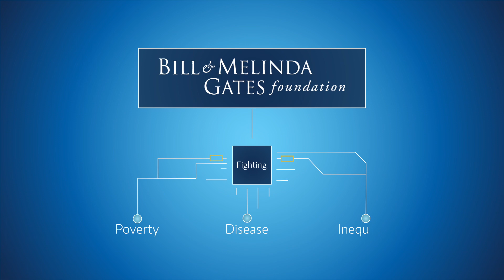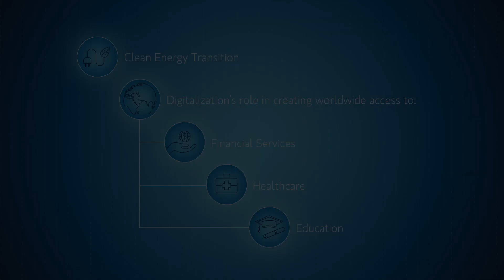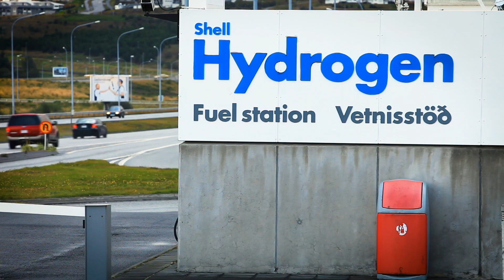Bill Gates: Big Ideas on Digitalization and Clean Energy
Bill Gates has spent a lifetime chasing what he calls “wild ideas.” Today, the co-chair of the Bill & Melinda Gates Foundation and founder of Breakthrough Energy, is focused on tackling two daunting challenges—global health and climate change.

In the latest episode of Exceptional Leaders / Exceptional Ideas, Ridham Desai, Morgan Stanley’s Chief Equity Strategist in India, talks with Bill Gates, co-founder of Microsoft and the Bill & Melinda Gates Foundation about digitalization’s role in eliminating poverty, and why he’s hopeful about breakthroughs in clean energy.